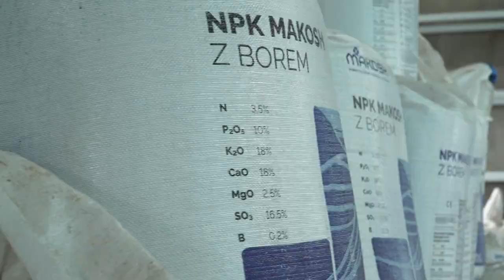Склади добрив Макош. Географія складів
МАКОШ у кожну область України!

Для вашої зручності залишаємо список адрес:
🌿Волинська область: м.Любомль
🌿Тернопільська область: с.Білокриниця
🌿Чернівецька область: м.Заставна
🌿Львівська обл.,с.Мостиська Другі
🌿Вінницька область: м.Гнівань
🌿Вінницька область: с.Маяки
🌿Полтавська область: м. Гребінка

Нині тут представленно широкий асортимент добрив✅: азотні, фосфорні, спеціальні, НПК та добрива для живлення по листу. Ви точно знайдете те, що потрібно саме для вашого господарства.
Складська площа понад 17 300 м2, зберігає понад 50 тис. тон продукції, а потужність завантаження до 3000 т за робочий день.
🛺Отримати продукцію можна кількома шляхами: самовивіз, автомобільний, залізничний транспорт або Нова Пошта.

Якщо у переліку ви не знайшли своєї області — не засмучуйтеся🤗. Бо доставити якісні добрива для вас ми все одно спробуємо. За вийнятком територій, де тривають активні бойові дії.